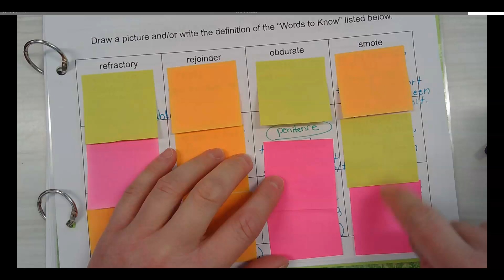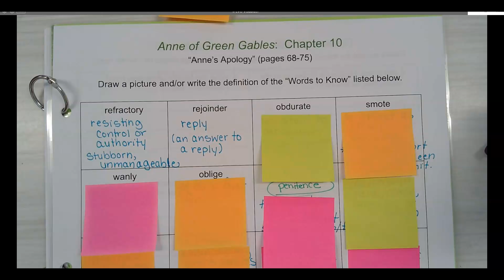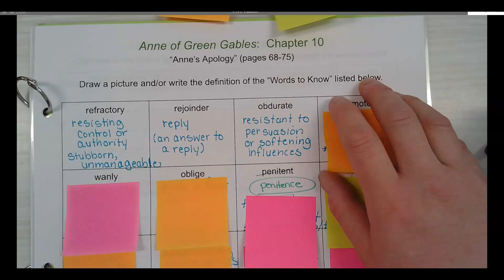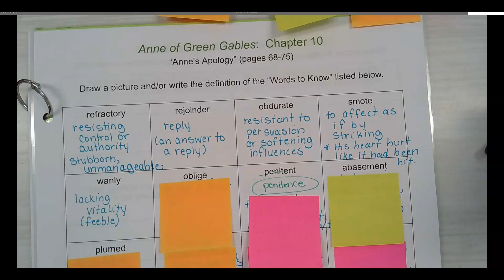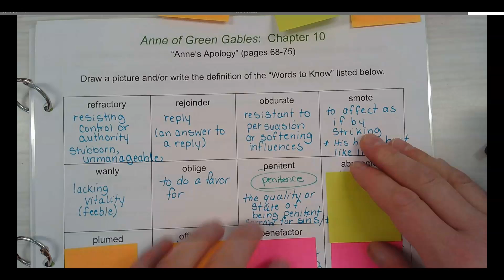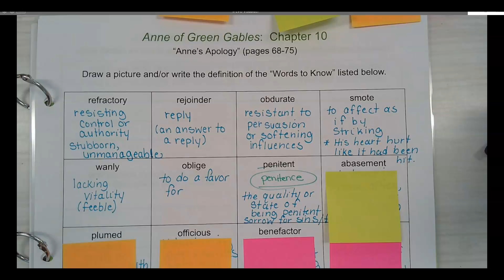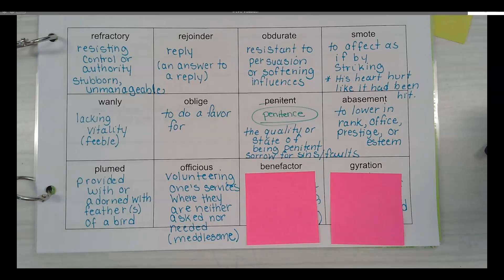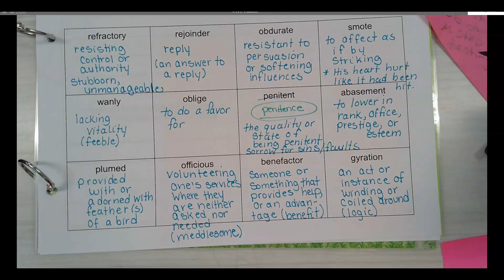Anne of Green Gables: Chapter 10 (pages 68-75)